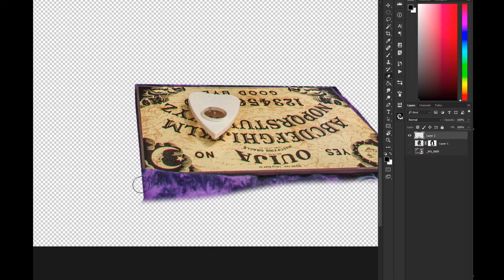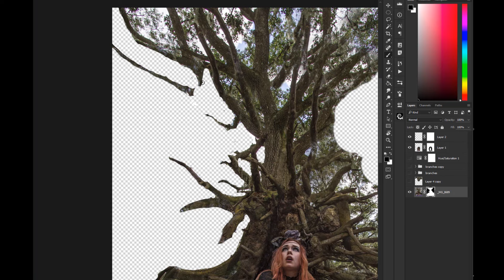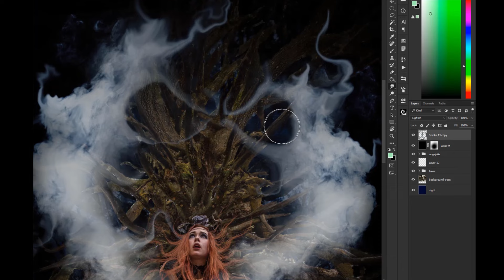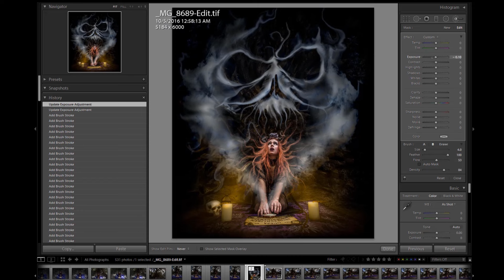fate summoned - speed edit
speed edit video for my image "fate summoned"

model: Angejolie Belle IG: @angejoliebellemodel

as always, if you have any questions please feel free to ask away. also, if anyone is interested in learning photoshop or even how to create composites like this i am available for individual teaching sessions either in person or online, message me for rates and availability